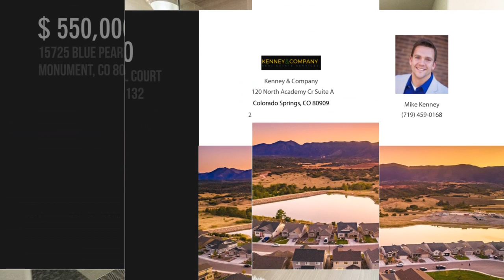15725 Blue Pearl Court, Monument, CO 80132 - Mike Kenney - MLS 9093810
15725 Blue Pearl Court
Monument, CO 80132
MLS 9093810

Beds: 6Baths: 2 | Half-Baths: 1 | Three Quarter Baths: 1

Classic Homes at its best! This stunning, better than new home is situated in the highly coveted Forest Lakes neighborhood. Filled with custom touches and amazing upgrades throughout the 5 bedrooms and 4 bathrooms, including shiplap and wainscoting, custom closets, and smart home features. The main floor features an open concept living, dining, and kitchen layout that is great for family and entertaining. There is a private office with glass French door in addition to a mudroom and half-bath. The kitchen boasts gourmet Kitchen Aid appliances such as a double convection oven and separate five burner cooktop. The elegant white cabinetry features soft close doors and drawers as well as deep pot drawers for easy storage and access. Beautiful quartz countertops and marble backsplash round out the space. The living room has a beautiful stone gas burning fireplace that pops against the shiplap feature wall and is flanked by two large windows.

Contact Agent:
Mike Kenney
Kenney & Company